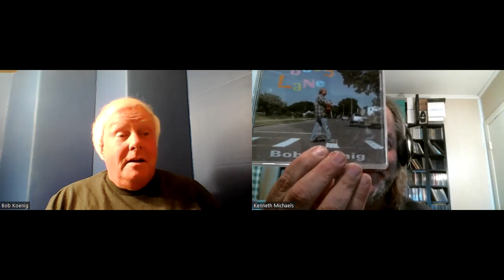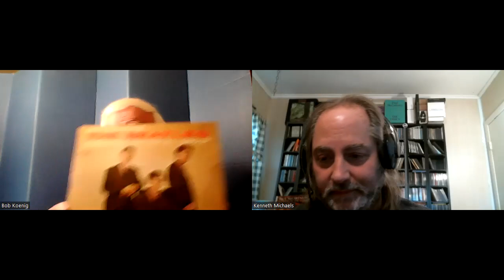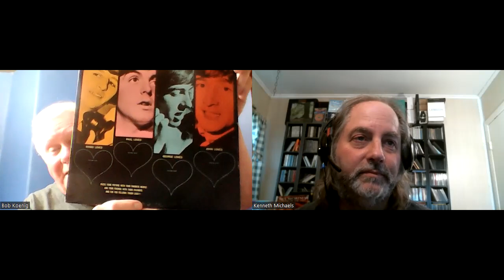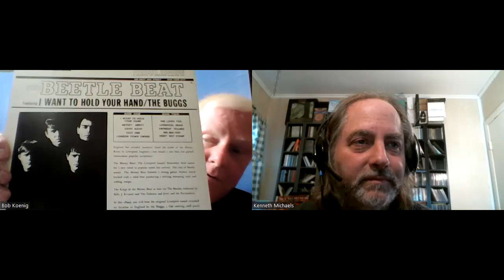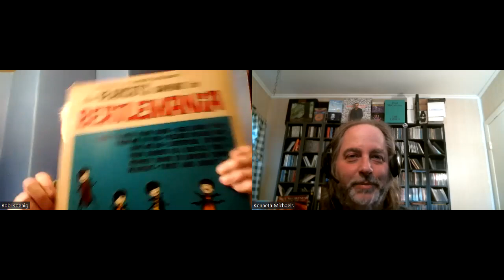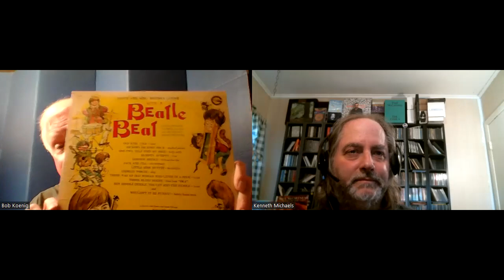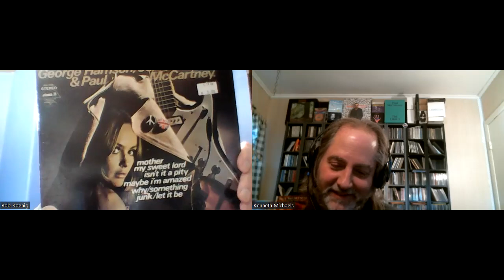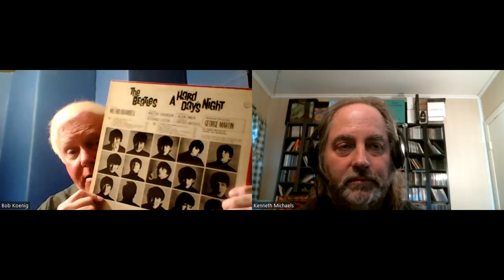VIDEOCAST #134 - "BEATLES-PLOITATION," with BOB KOENIG (Writer, Retro Fan magazine)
Bob has been friends with Ken for over 40 years, both working for the record store chain Record World. He’s also a musician who has had several pop bands (The Keys) plus his own solo-records.  He has a BA in Pop Culture Studies, and has presented lectures in libraries and historical societies on topics ranging from suburban history to cereal boxes, drive-in theatres to Howard Johnson’s Restuarants.  An artist for ChromeOrangeMusic, he has appeared with his band on national television and in a comic book!
Bob’s new article explores the many albums released in the U.S. in 1964 exploiting the Beatles name while they were the hottest band in the world. Trying to cash in while the iron was hot, it produced a lot of novelty records, and presented the Beatles music in a number of ways.

Ridiculous Beatles Covers:
I Want To Hold Your Hand - Beatle Buddies

He Loves You -Beatle Buddies

My Buddie Lies Over The Ocean Beatle Buddies

Beagle and the Liverpool Whigs I Wanna Hold Your Hand

Bearcuts - From Me To You

Chipmunks - Do You Want To Know A Secret

Liverpool kids - She Loves You

Liverpool Kids Why Dont You Set Me Free (BIG I wanna hold your hand ripoff!!!)

Album Covers that either resembled "Meet the Beatles" or used their name in big print to get you to buy:

The Buggs "Beatle Beat" shown sold as a single also by The Pacers

The Liverpools She Loves You

liverpools "Whenever I'm Feelin low"

Al Goodman Orchestra "Ringos Theme"